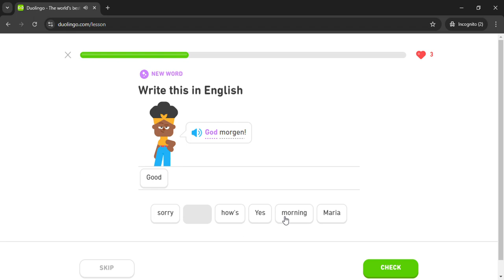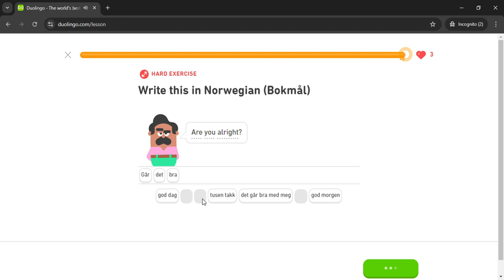Duolingo #36 Norwegian - English (Part 1 - Greet Other People)